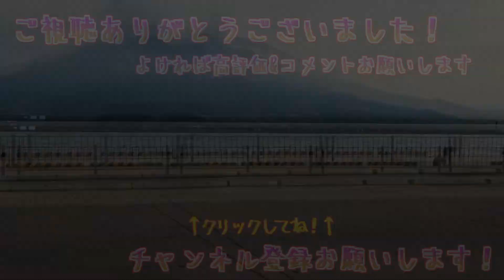【料理レシピ】サラリーマンだってティラミス作るもん！【食感にこだわり】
いつもの柔らかいティラミスではなくて
食感にこだわったティラミスを作ってみました。
１日目で食べてもOKですが、２日冷蔵庫でねかせると食感が変わってまたGOODなティラミスです。